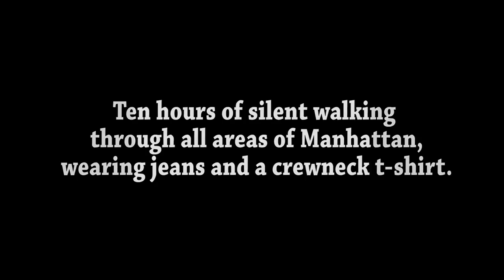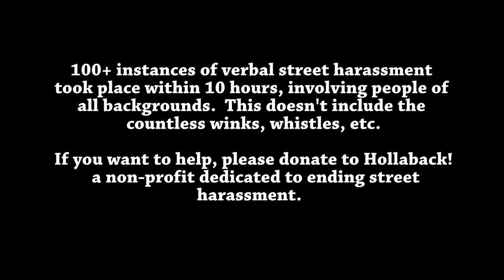When "You are beautiful" became a street harassment?